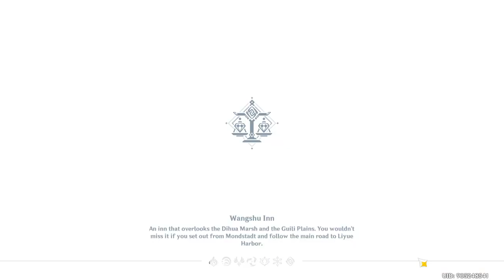Genshin Impact 231114 1346 ssit 23-671 Daily Geo Travel Diary